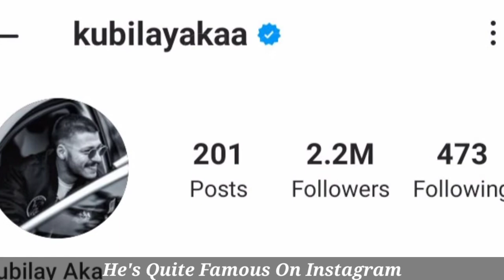Kubilay Aka Lifestyle, Biography, Girlfriend, Income, Height, Weight, Age, Hobbies, Facts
Kubilay Aka was born in 1995 and has a degree in Airport Management from Anadolu University. He later took acting lessons and worked at an airline in Muğla before making his television debut with Kanal D series Vatanım Sensin as Ali Kemal.He had another supporting role in the popular series Çukur, in which he portrayed the character of Celasun.He had a small role in the 2017 movie Arif V 216. He was cast in a leading role in the 2018 movie Aşk Bu Mu? alongside Afra Saraçoğlu. In 2020, he had one of the main roles in Netflix original series Aşk 101, playing the role of Kerem.